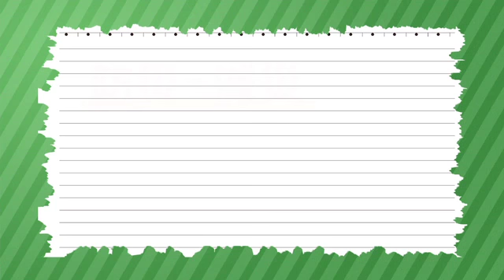［防災・減災マメ知識］食にまつわる体験談を生かそう（2014/2/24 放送）